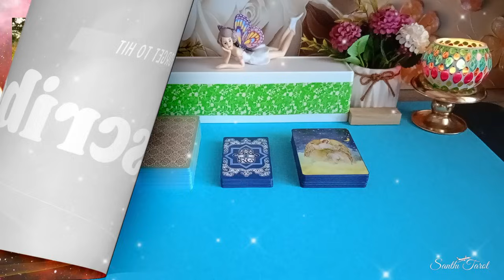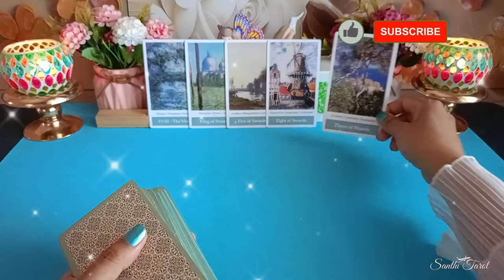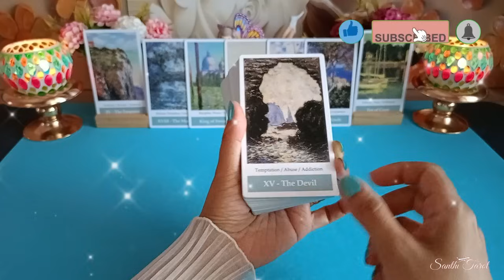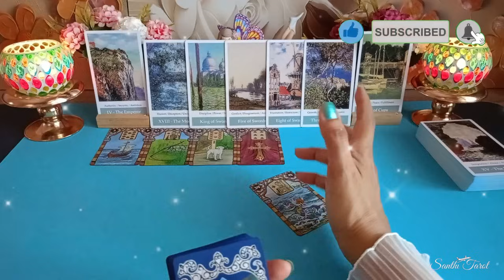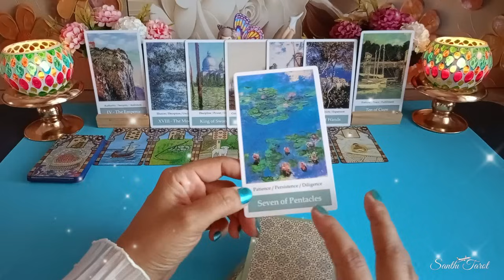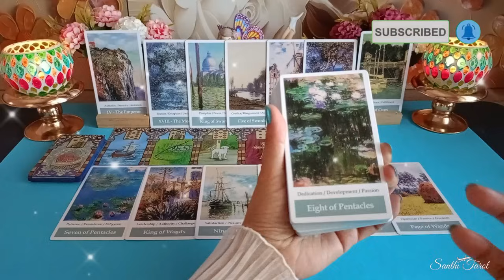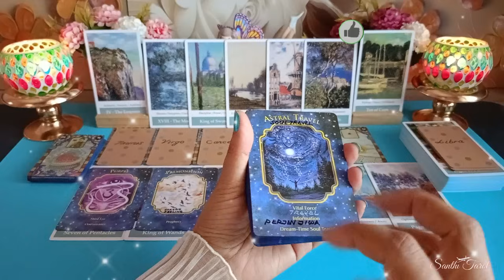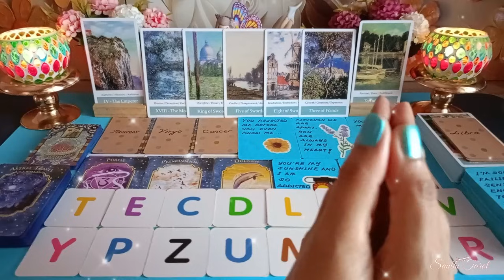Apa yg sedang dia rasakan membuat hatinya semakin dekat dgn hatimu...🥰💕👩‍❤️‍👨deep reading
Hi Guys, 😊

Apa yg sedang dia rasakan membuat hatinya semakin dekat dgn hatimu...🥰💕👩‍❤️‍👨